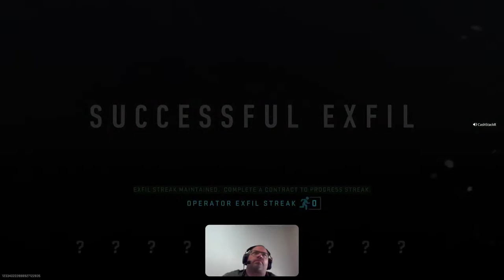Call of Duty DMZ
DMZ Fun runs